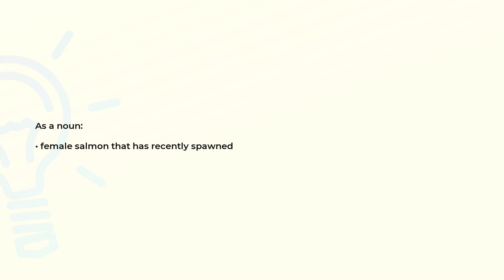What is the meaning of the word BLACKFISH?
Definition and spelling of the word BLACKFISH.

(00:00) Intro
(00:08) As a noun
(00:15) Spelling

As a noun (00:08):
• female salmon that has recently spawned